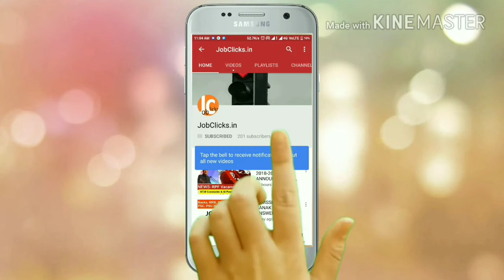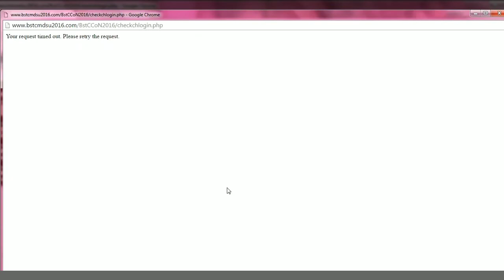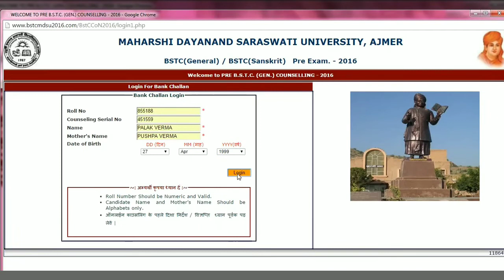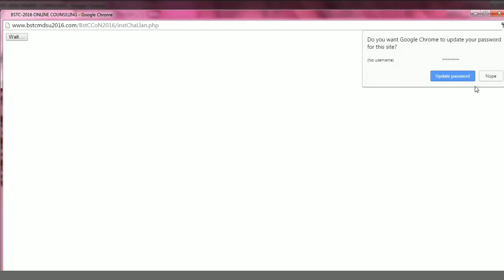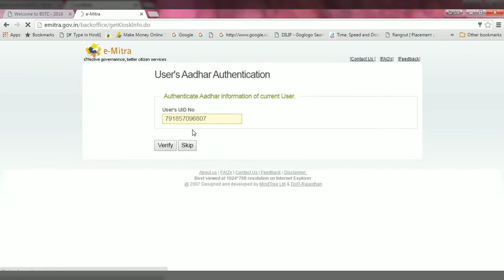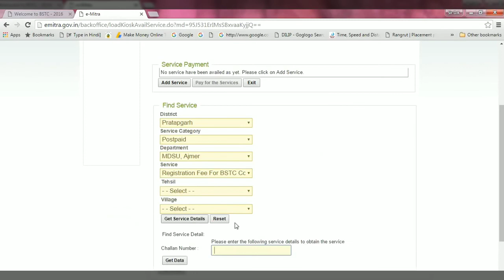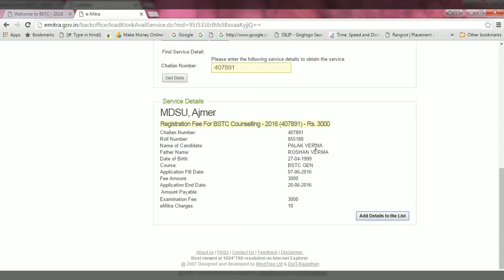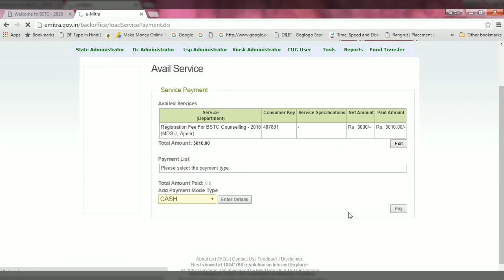How to Apply BSTC Counselling 2018 Registration, Fee Submission process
BSTC Counselling 2018 Registration Process,  Fee Submission process Step by step.